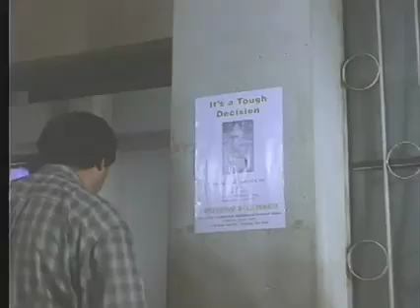bilibid or nut